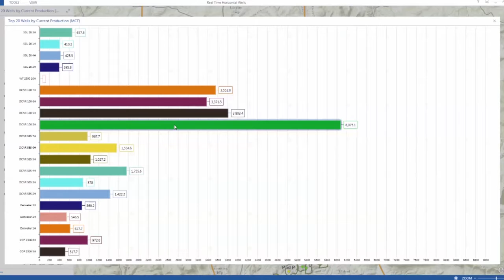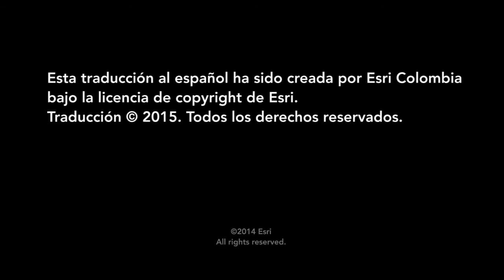SENECA RESOURCES CORPORATION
Para Seneca la Plataforma ArcGIS  de Esri  proporciona herramientas que les permiten administrar grandes cantidades de información, algo que antes parecía imposible de concretar.

La mejor forma de concretar las tareas de desarrollo es mediante la coparticipación y el compartir información entre departamentos, y los GIS hicieron posible que esto suceda

Existe un valor económico significativo a través del uso de la plataforma GIS, por la eficiencia en el desarrollo de cada una de las tareas.

Subtítulos  gentileza Esri Colombia.